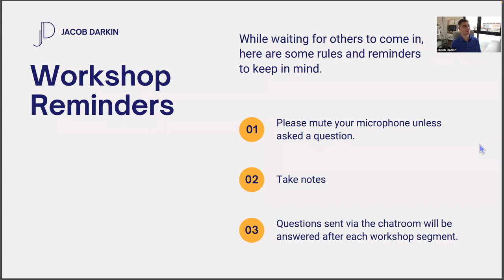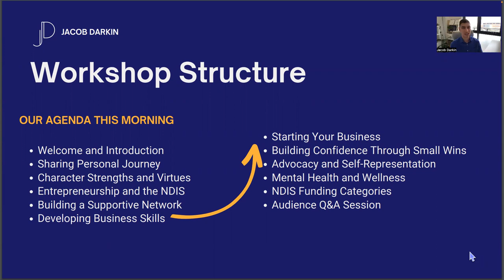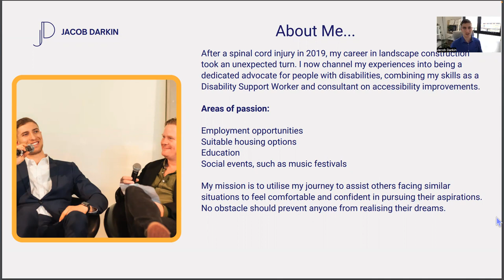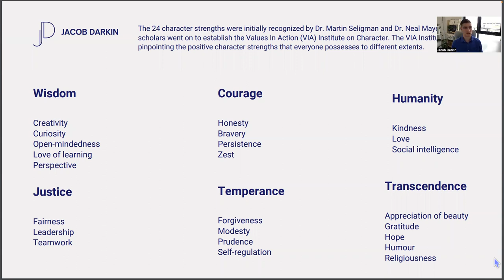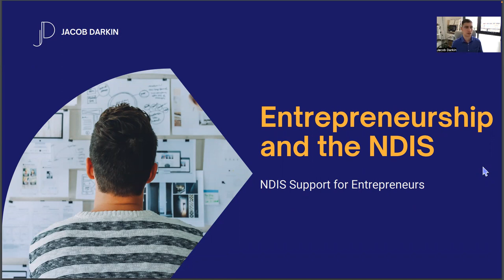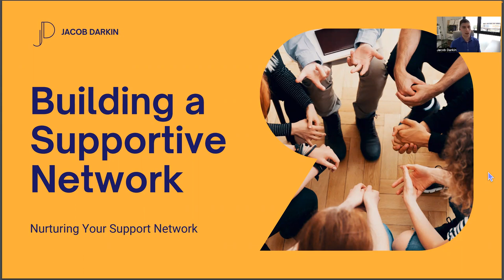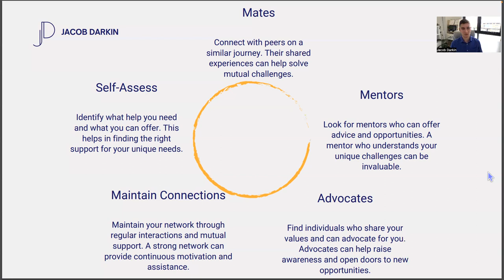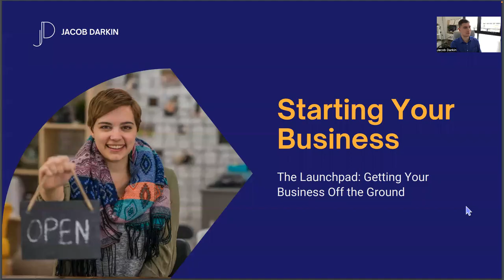Courage and Confidence for People with a Disability